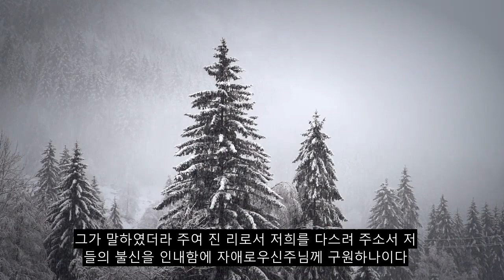21 장 예언자, 가장 마음을 진정시키는 꾸란 암송, 90 개 이상의 언어 자막